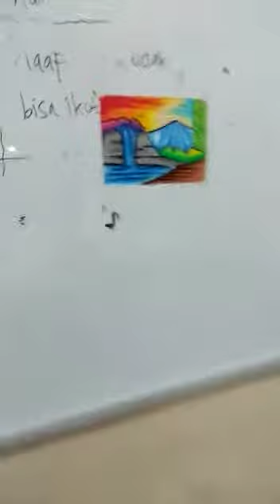Cara Mewarnai Siswa Kelas 2 SDIT Ar Ridho Jakarta